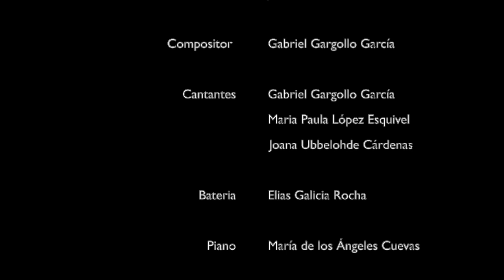Me van a ver - Escuadrón 201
Me van a ver - Canción

Videos, Fotos y Edición son pertenencia de Julio Hernández Lozano.